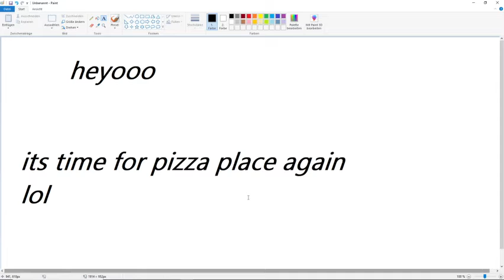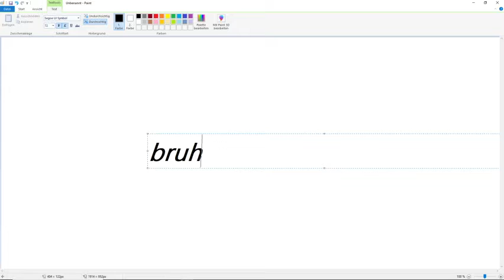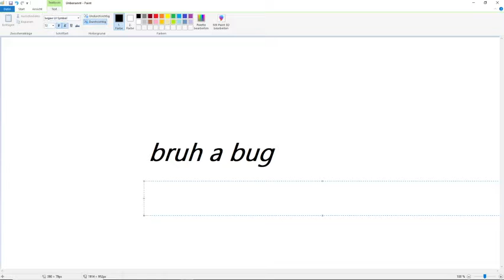Trick or Treat in Pizza Place 🍬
Kinda short video.
Pizza Place Trick or Treat update lol.